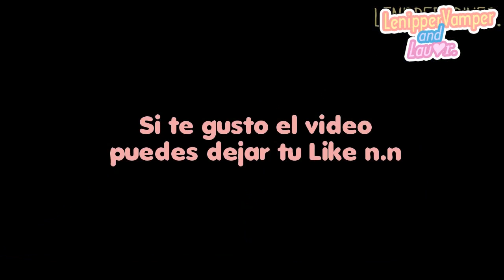MMD - Kirby and Meta Knight in .:The Cake:.♥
2 días en esto, espero que les guste!! Un remake de mi antiguo vídeo hecho con dibujos fomes. ¿Lo recuerdan? yo no (?)